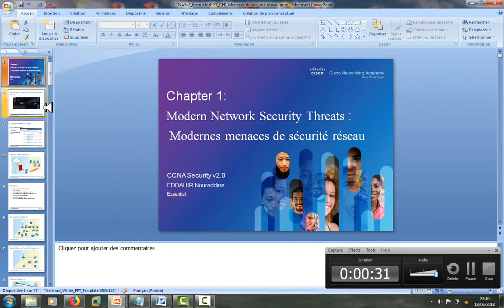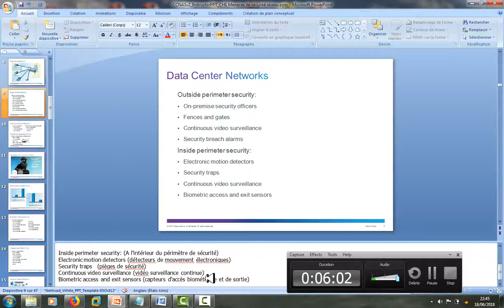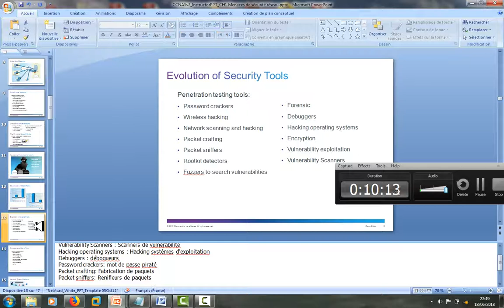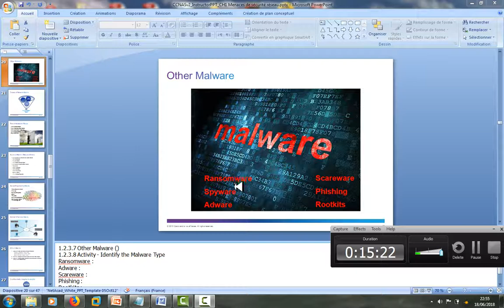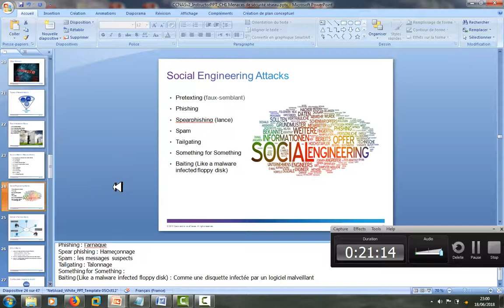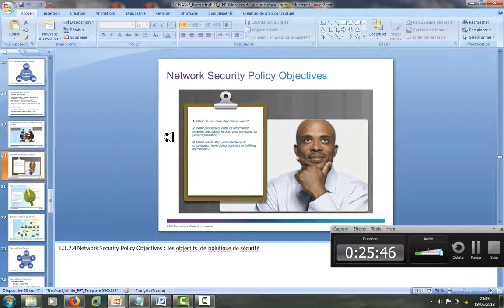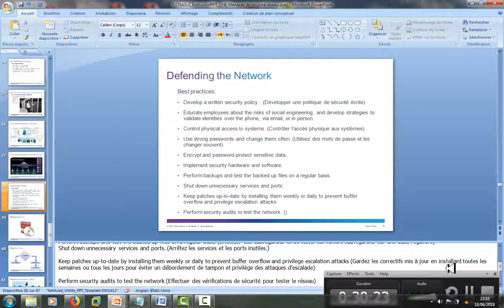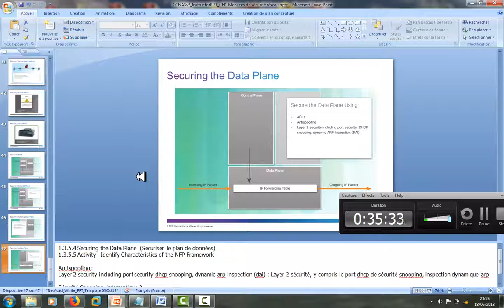CCNA sécurity menaces de sécurité réseau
ce vidéo s'éxplique les différents menaces sur le réseau informatique  au niveau national et international, pour cela on pose la question suivant :
pourquoi la sécurité informatique ?
comment  intervenir contre ces menaces ?